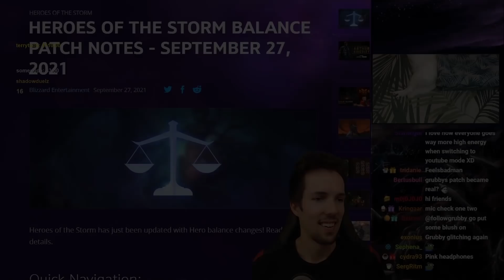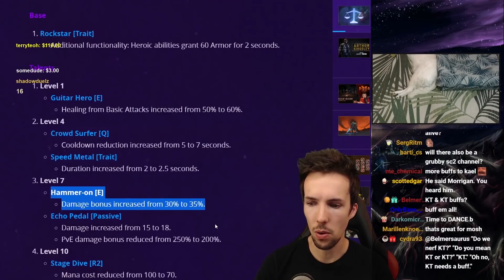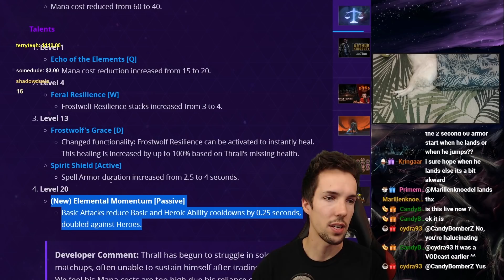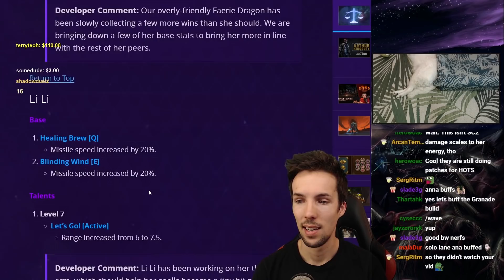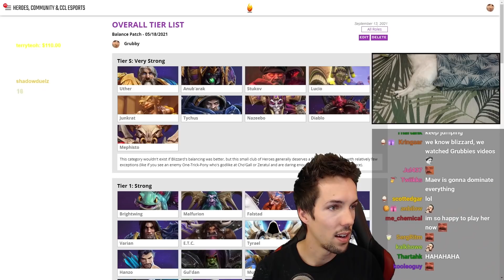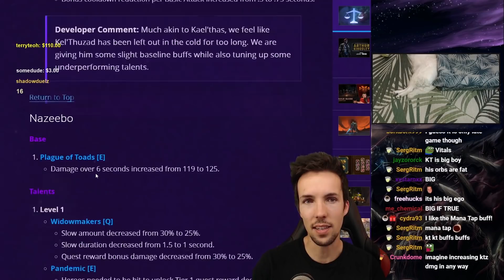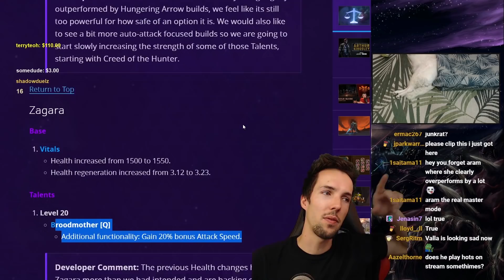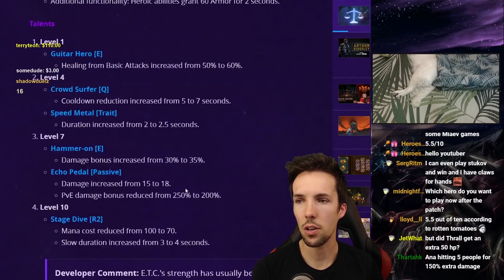Grubby | 27 Sept HOTS Patch Notes! - They did WHAT to Maiev??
27 Sept HOTS Patch Notes! - They did WHAT to Maiev?? (Live on 27-September-2021)

Hi! I've enjoyed, played, streamed and commentated Heroes of the Storm since 2015. GrubbyHOTS will have one HOTS video daily, including gameplay highlighted from stream for its entertainment, as well as tips & tricks.